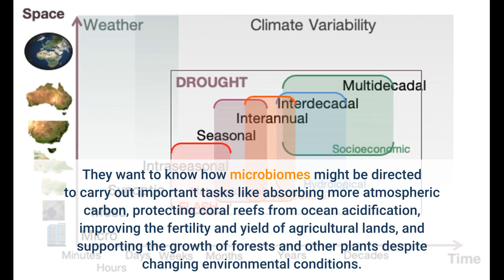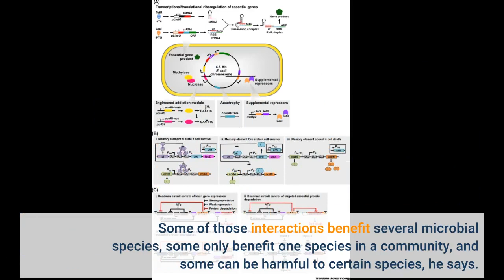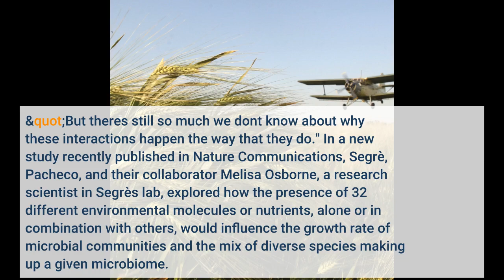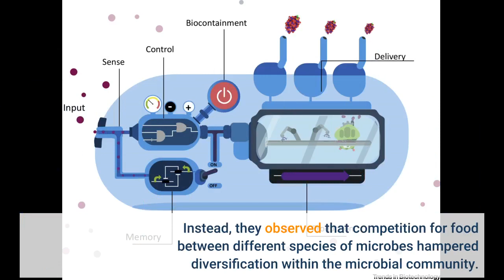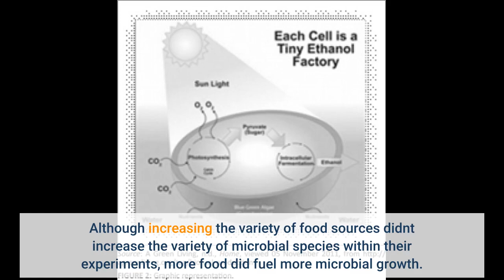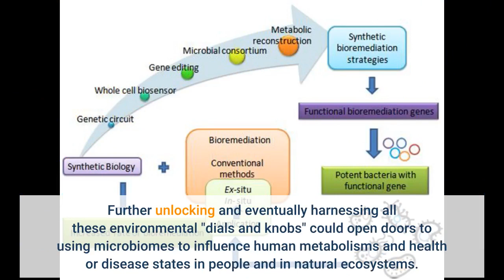Beyond synthetic biology, synthetic ecology boosts health by engineering the environment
There's a lot of interest right now in how different microbiomes -- like the one made up of all the bacteria in our guts -- could be harnessed to boost human health and cure disease. But Daniel Segrè has set his sights on a much more ambitious vision for how the microbiome could be manipulated for good: "To help sustain our planet, not just our own health." Segrè, director of the Boston University Microbiome Initiative, says he and other scientists in his field of synthetic and systems biology are studying microbiomes -- microscopic communities of bacteria, fungi, or a combination of those that exert influence over each other and the surrounding environment. They want to know how microbiomes might be directed to carry out important tasks like absorbing more atmospheric carbon, protecting coral reefs from ocean acidification, improving the fertility and yield of agricultural lands, and supporting the growth of forests and other plants despite changing environmental conditions. "Microbes affect us as humans through their own metabolic processes, they affect our planet through what they consume and secrete, they help create the oxygen we breathe," says Segrè, a BU College of Arts Sciences professor of biology and bioinformatics, and a College of Engineering professor of biomedical engineering. "A long time ago microbes are what made multicellular life possible." But, unlike many other synthetic biologists who are working to enhance or genetically engineer microbes directly, Segrè is more interested in how to direct the behavior of a microbiome by tweaking the environmental conditions it lives within -- an approach he says could be better described as "synthetic ecology." "The more traditional synthetic biology approach would be to manipulate the genomes of the microbes," Segrè says. "But we're trying to manipulate microbial ecosystems using environmental molecules." "We know that microbial interactions with the environment are important," says Alan Pacheco, who earned his PhD in bioinformatics working in Segrè's lab. Some of those interactions benefit several microbial species, some only benefit one species in a community, and some can be harmful to certain species, he says. "But there's still so much we don't know about why these interactions happen the way that they do." In a new study recently published in Nature Communications, Segrè, Pacheco, and their collaborator Melisa Osborne, a research scientist in Segrè's lab, explored how the presence of 32 different environmental molecules or nutrients, alone or in combination with others, would influence the growth rate of microbial communities and the mix of diverse species making up a given microbiome. "In the back of our minds we had this idea of diet, framed by studies that have looked at differences in the gut microbiome based on Western vs hunter-gatherer diets," says Pacheco, who is now a postdoctoral fellow at ETH Zürich. Hunter-gatherer diets, opportunistic and comprising a wide range of plant-based food sources, are considered much more diverse than the Western diet, which is why the hunter-gatherer diet is thought to cultivate a healthier gut. But the experimental results surprised the team. They expected they would see growth and diversity of microbiomes increase as the "bugs" had more access to a variety of foods -- a range of carbons, including sugars, amino acids, and complex polymers -- but that's not what their carefully controlled experiments revealed. Instead, they observed that competition for food between different species of microbes hampered diversification within the microbial community. "Our results demonstrate that environmental complexity alone is not sufficient for maintaining community diversity, and provide practical guidance for designing and controlling microbial ecosystems," the authors write. So, what are the mechanisms that control a microbiome's diversity? "It's going to take some time to...